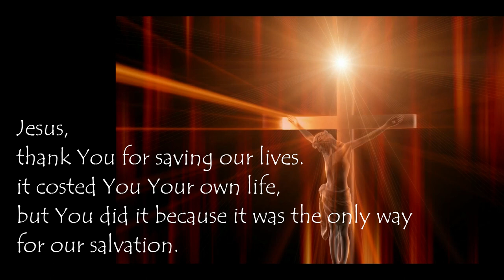The GOOD FRIDAY Hymn: Behold The Wood Of the Cross, By: Imanuel Colaco.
GOOD FRIDAY.

Music, Vocals and Video: Imanuel Francis Colaco.

Visuals: The Passion of The Christ movie.
Pixelbay.